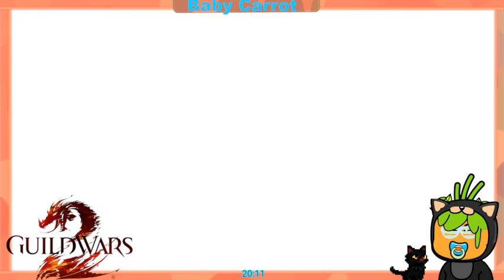Bonus Event: Return to S4